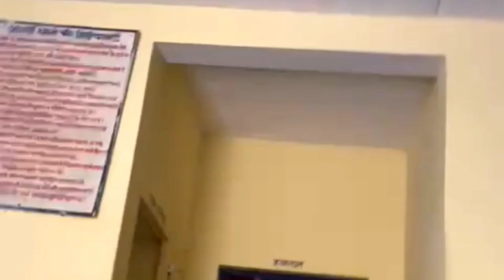झूठ चलता हैं 😀|| लेकिन इतना झूठ नहीं live देखो जेल में 🙏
झूठ चलता हैं 😀|| लेकिन इतना झूठ नहीं live देखो जेल में 🙏||‎@COMMANDO ACADEMY